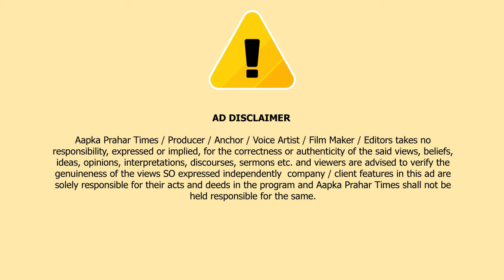Online चरस गांजा बेचने वाला भालेराव गिरफ्तार || Islamuddin Khan|| Aapka Prahar Times